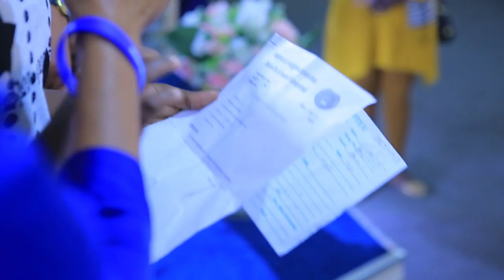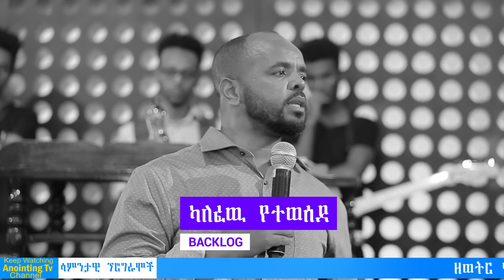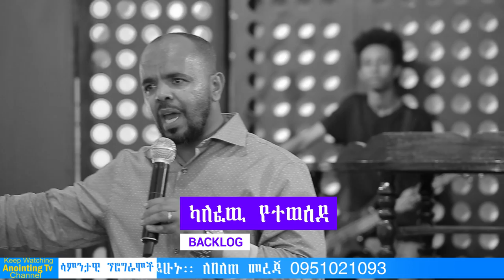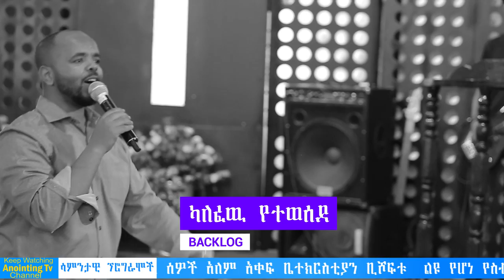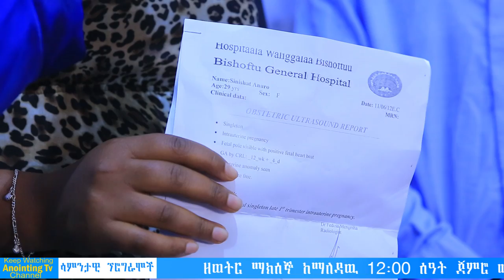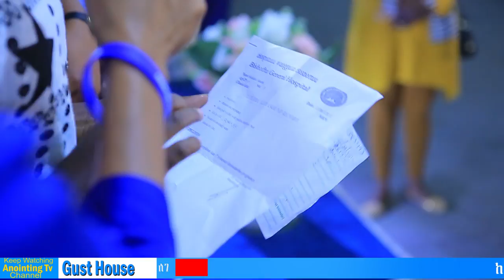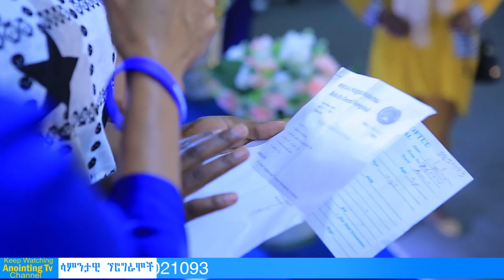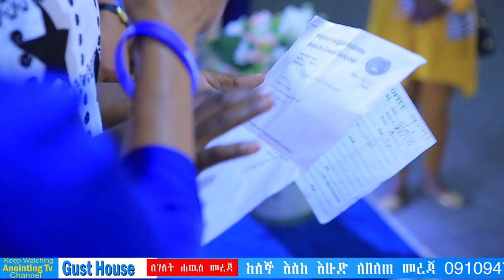እውነተኛ የዶክተሮችን ማስረጃ የቀየረ…ማነው ማስረጃ ስቀየር ዪፈልግ…BY AN F GOD PROPHET DERESSE LAKW